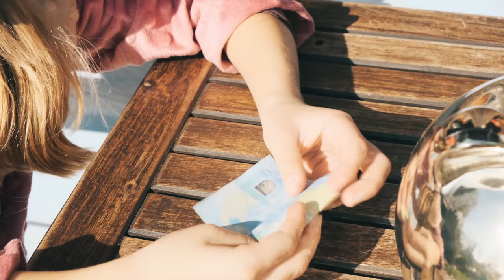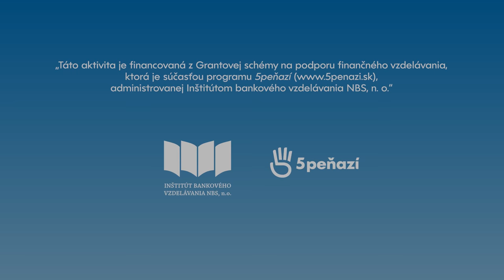Líška a Vlk - Permoníčkovia v krajine euríčok a centíkov - 7. diel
Dnes milé deti, Barborka príde na to, že keď si niečo požičia, musí to aj vrátiť. Zvlášť keď ide o peniaze. A tak musí Barborka zháňať euríčka, a stojí ju to veľkú námahu. A tiež uvidíte ako príde na návštevu k Barborke jej sesternica Alžbetka, ktorá si tiež chce niečo požičať. Čo všetko spolu navyvádzajú, to sa dozviete v tejto 7 časti rozprávky o permoníkoch.

Permoníčkovia v krajine euríčok a centíkov - to je finančná gramotnosť pre deti z dielne BimBamKuku. Vydajte sa na toto dobrodružstvo spoznávania sveta financií spolu s nami!

Táto aktivita je financovaná z Grantovej schémy na podporu finančného vzdelávania, ktorá je súčasťou programu 5peňazí administrovanej Inštitútom bankového vzdelávania NBS, n. o.
Chcete sa ďalej vzdelávať o financiách s permoníkmi? Na stránke 5peňazí na vás čakajú ďalšie príbehy z Kremnici s permoníkmi Klimkom a Barborkou